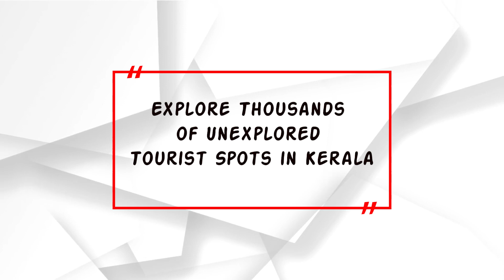VAYIKKAMBA WATERFALLS | Tourism Kerala | Kannur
Located near manakkadav town and lies at
Thaliparamba-coorg road end border. There
is a small river which is the starting of kuppam
river, will be more strong and dangerous at monsoon. It’s good
to swim, take bath at non rainy seasons. Be careful to enter in
water due to strong current, slippery rocks and blood sucking
worms. Good place for refreshing rides. Monsoon season is
the best time to visit this waterfall.